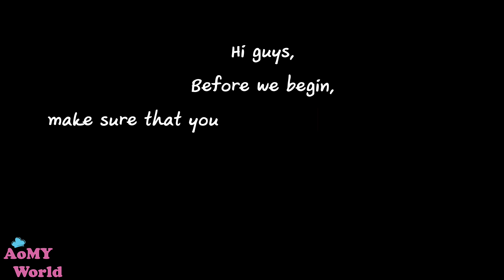ASMR SUSHI | Chewy Eating Sounds | BIG BITES NO TALKING | AomyWorldTUBE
ASMR *BEST Sushi in my life No Talking | Japanese Food | MUKBANG 먹방 | Eating Show | Eating Sounds | L'Oreal Lipstick | AomyWorldTUBE | YUMMY ❤